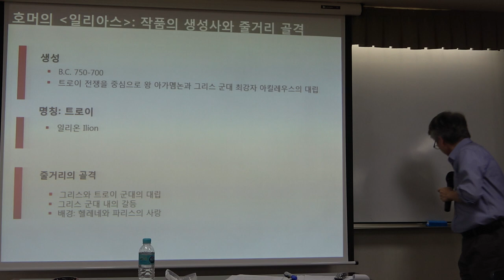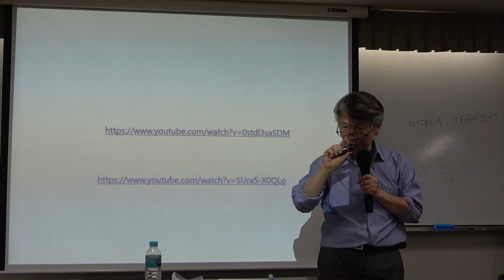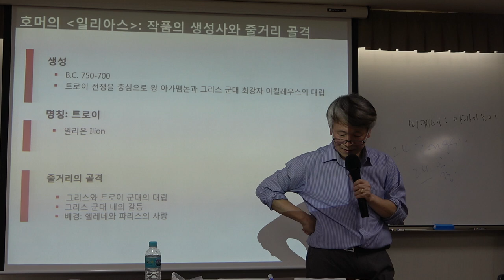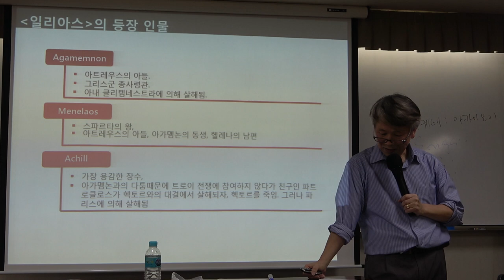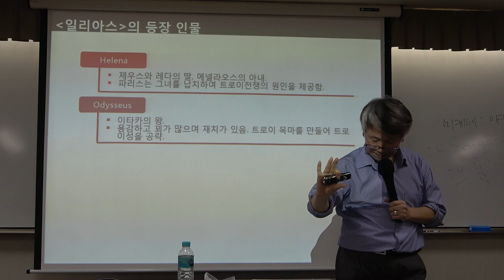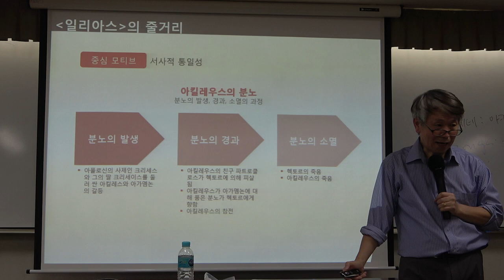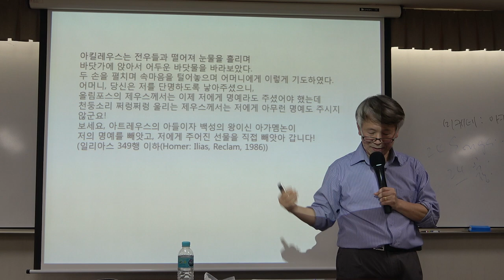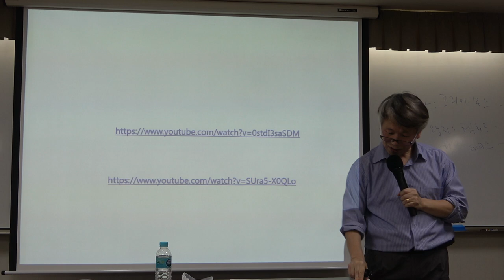56회(화)_서양명작으로 읽는 문화와 사상_5강(3)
* 제5강(3) : 고대 서사문학의 세계
* 강의자료 1 : 호머의 '일리아스'
* 강의 자료 2 : 호머의 '오딧세이'